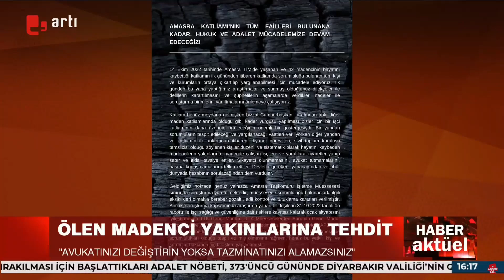Ölen madenci yakınlarına tehdit!